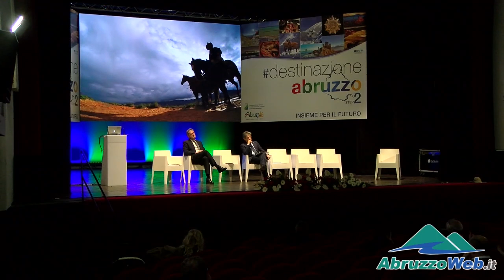TURISMO: LA REGIONE INDICA LE PRIORITA' AGLI STATI GENERALI DI TERAMO, PAROLA D'ORDINE INTEGRAZIONE